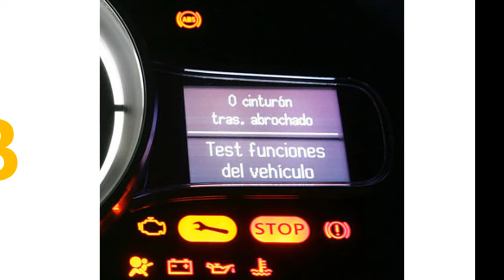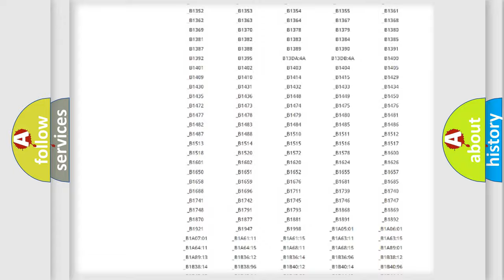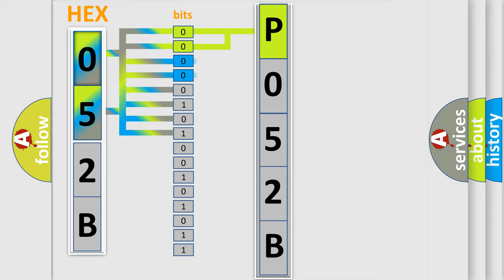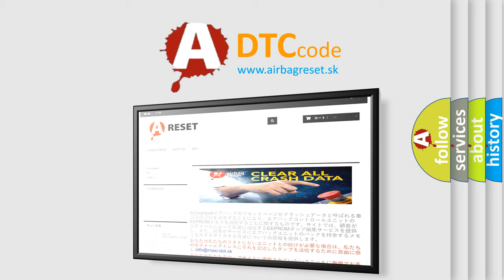DTC Lincoln P052B Short Explanation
Contents:
0:21 Basic DTC analysis according to OBD2 protocol standard.
1:48 Insight into programming
2:58 A diagnostically understandable description of the Diagnostic Trouble Code
3:05 Basic error definition

Make:
Lincoln
Code:
P052B
Definition:
Class 2 Data Link High or Low
Description: